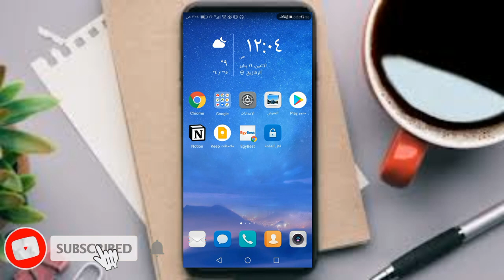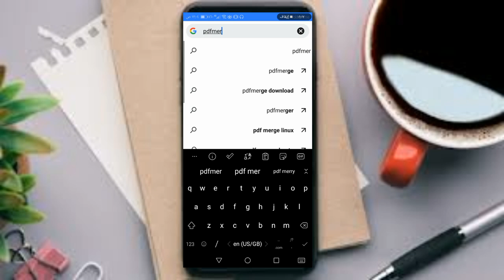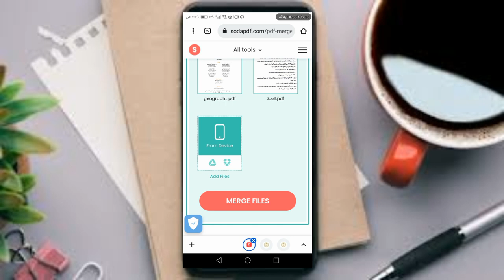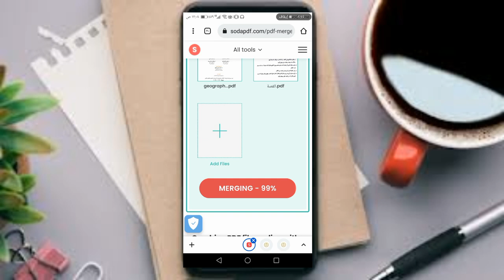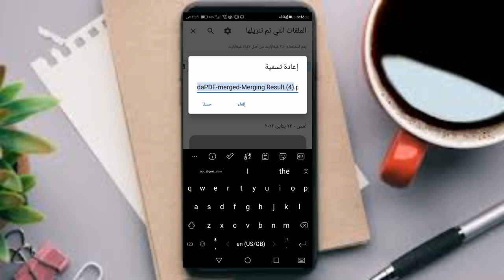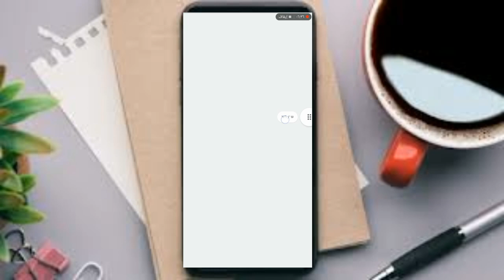طريقة دمج ملفات ملخصات ومذكرات مع بعض pdf في ملف واحد وتغيير اسم الملف الي اسم الكتب الوزارة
لينك الموقع المستخدم في الفيديو

مش تنسى الايك والاشتراك ♥️♥️

انتظر فيديو نقل الملفات على التابلت بدون شيرات او شير مي باسهل طريقة 💓💓